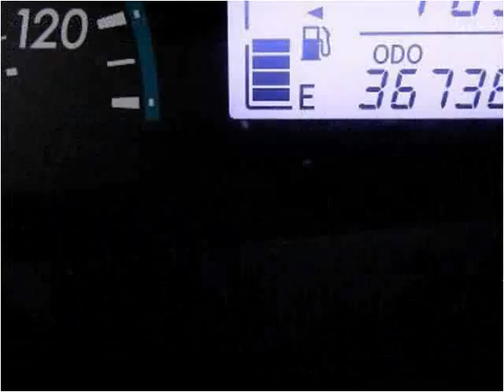2012 Toyota Yaris Used Cars Miami Gardens FL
This 2012 Toyota Yaris is available from Car Club USA.